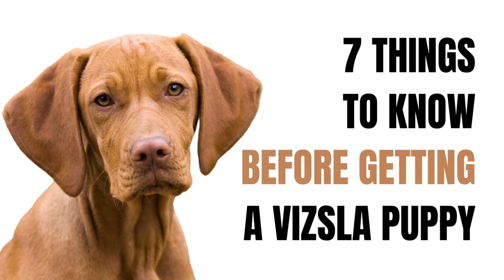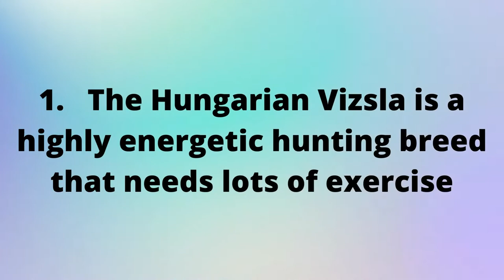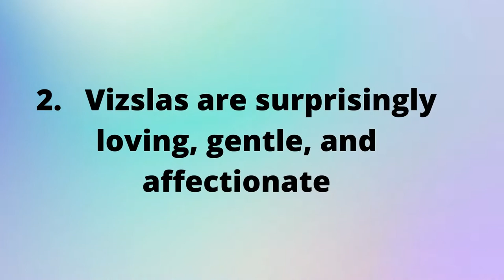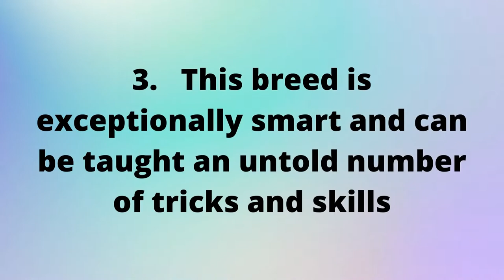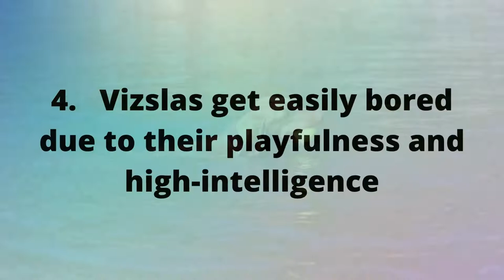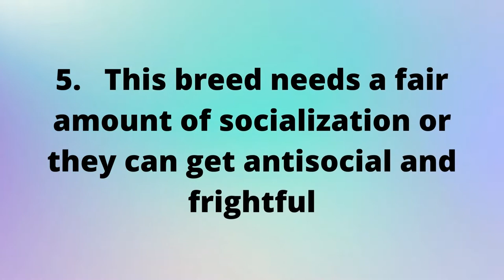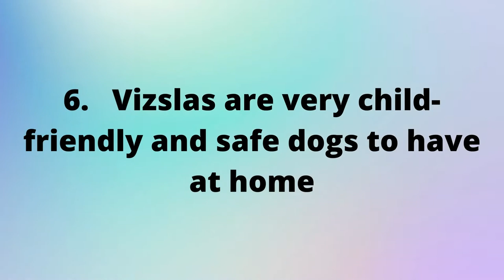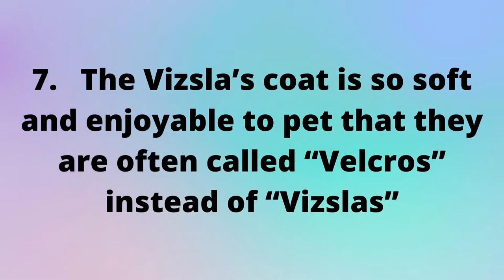7 Things To Know Before Getting A Vizsla Puppy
The Hungarian Vizsla hunting dogs are one of the most underestimated dog breeds for family pets. They ranked #34 in the AKC (American Kennel Club) in 2019 which is above average.